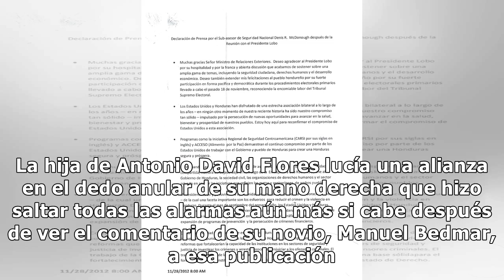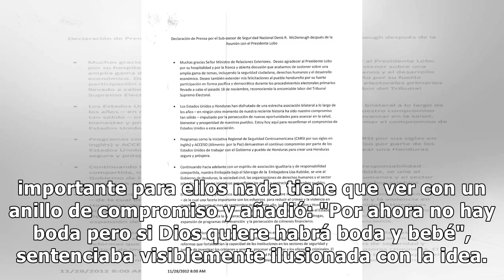Conocemos el verdadero significado de la alianza que lleva Rocío Flores